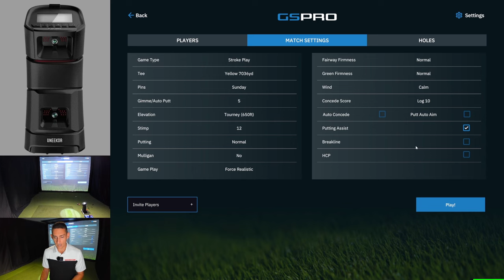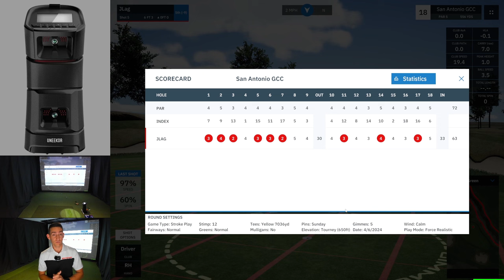2024 Valero Texas Open at San Antonio Golf and CC- Simulator Golf Tour! On GS Pro - Full 18 Holes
In this video I play round 2 of the Valero Texas Open at San Antonio Golf and CC! The putter saved me in this one.